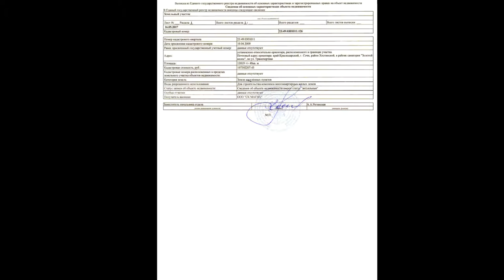ЖК Меркато, Сочи. Квартиры для переезда и инвестирования.